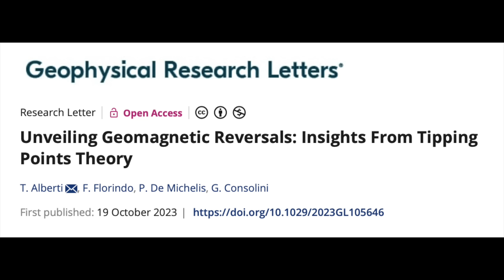Magnetic Pole Shift Tipping Point, Coronal Holes | S0 News Oct.23.2023